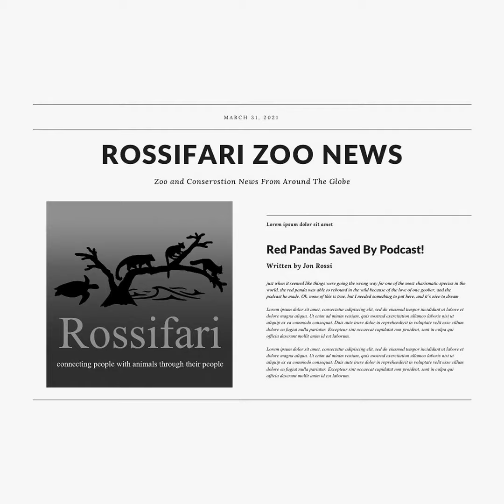Rossifari Zoo News 11.3.23 - The Drunken Sad Fruit Flies Edition!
Dateline: November 3, 2023. Rossifari Zoo News is back with a round up of the latest news in the world of zoos, aquariums, conservation, and animal weirdness!

In Zoo News, we start with our births and deaths, including the birth of some secret red panda cubs and also a Baird's tapir at Metro Richmond Zoo. We also say goodbye to an incredible polar bear at the North Carolina Zoo, an unexpected Komodo dragon death at Jacksonville Zoo, the loss of a wonderful ball of floof at the NEW Zoo, and the loss of two humans in the zoo world who worked at The Rosamond Gifford Zoo in Syracuse, and the Seneca Park Zoo.

We then move on to our other Zoo News stories, in which we talk about a new river otter at the Trevor Zoo and her incredible story, some amazing conservation work at Greensboro Science Center, an amazing enrichment story out of the Denver Zoo, stories featuring red pandas, panda bears, and so much more!

In Conservation News, we talk about the discovery of a new pangolin species, Push-Ups for Pandas, some stories about avian influenza, a sad story of people ruining a great conservation effort in Uganda, and an amazing law passed in California.

And in Other News, we talk about spiders trying to kill everyone, a white echidna, a missing sheep with an incredible story, and the sad tale of some male fruit flies.